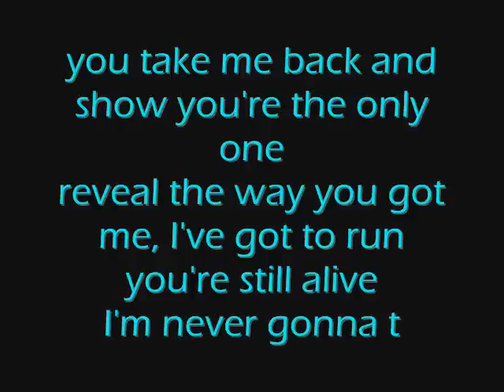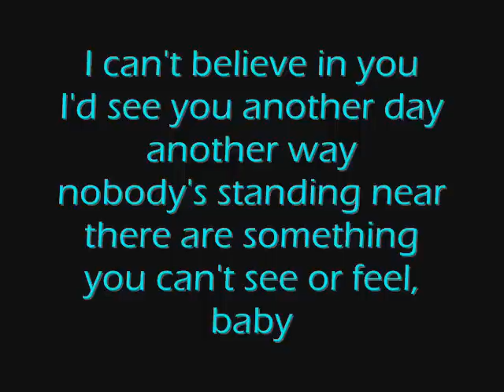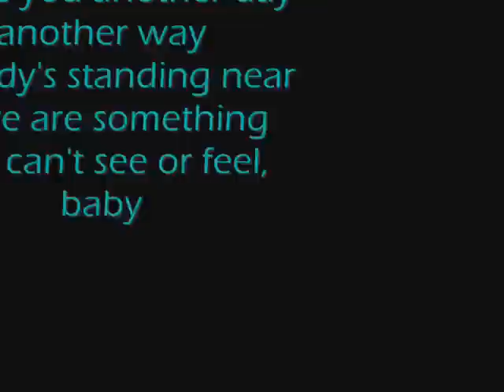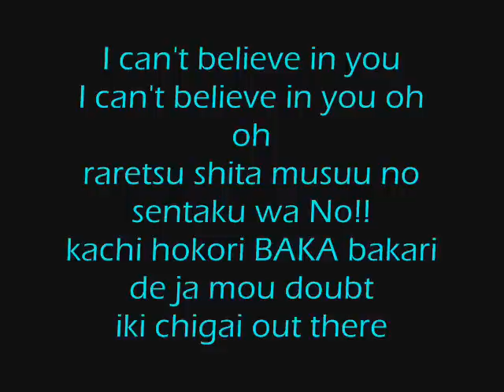One Ok Rock - Re:Make (with lyrics)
Song in english and japanese by japanese punk rock band One Ok Rock